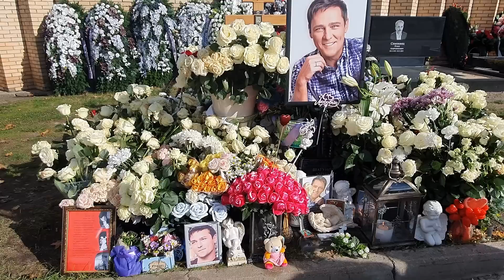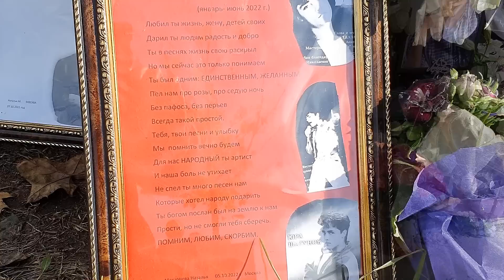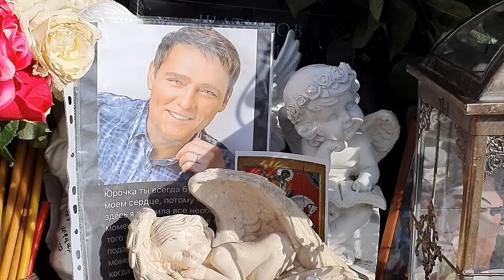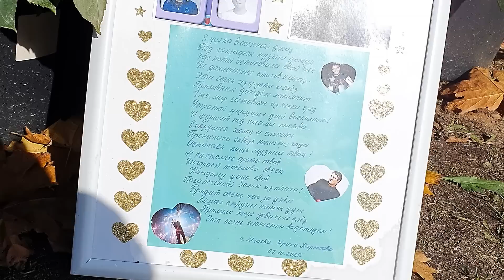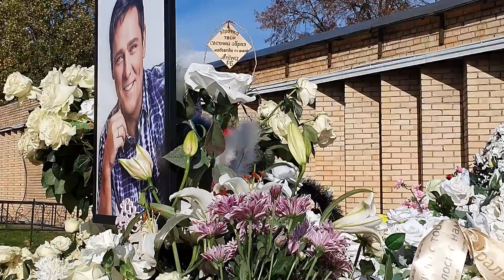И вовсе я не одинок ... / Важная Просьба Обращение к Шатунятам !!! могила Юры Шатунова 8.10.2022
могила Юры Шатунова 8 октября 2022

Поддержать  Ютуб канал можно 💁‍♂ Спасибо большое !
➡ Сбербанк карта 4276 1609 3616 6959 Андрей Александрович Ф.